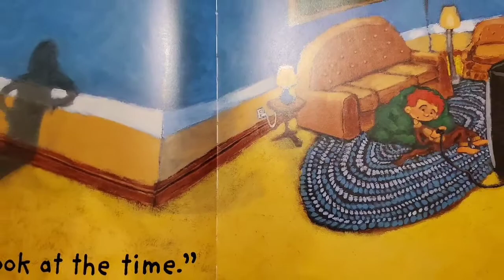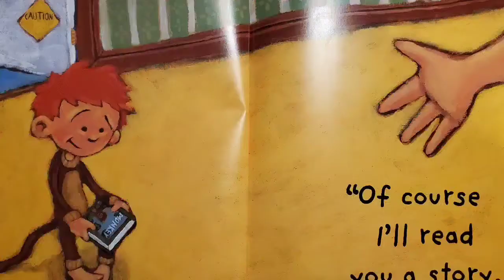Baby Boogie: Cuddle up with a good book - Fall 2021 - Ep.7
Baby Boogie is getting warm and cozy with a snuggle themed story time.  Enjoy some snuggle songs and a book that will make you want to cuddle.